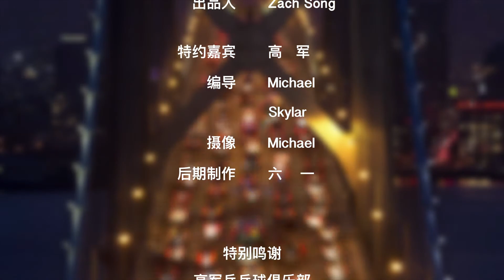世界冠军教你如何选择乒乓球鞋？|乒乓球教学Table Tennis Skills:Table Tennis Shoes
乒乓球是很多人喜欢的运动之一，选择一双合适的球鞋不仅能够保护运动者的脚不受伤还能使运动者有更好的表现。选乒乓球鞋有哪些小窍门呢？专业运动员都是如何选择乒乓球鞋的呢？快来看看今天的How视频吧。

打乒乓球时穿的球鞋应选择鞋底较软的球鞋，球鞋的鞋边不应太宽。

乒乓球的步法多为横向运动，鞋底太高或鞋边宽容易扭脚。

打乒乓球穿的鞋尺寸应比正确鞋码大半号。

运动时穿正常鞋码的鞋会感觉鞋子太紧不舒服，鞋码稍大方便人运动。